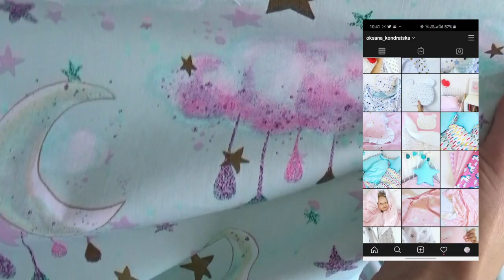Как сшить наволочку своими руками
Сегодня шью наволочку с рюшами в детскую комнату. Наволочка на подушку размером 50×50см. Шью из хлопка, Производство Польша)

Привет! Меня зовут Оксана, я живу в Польше и я люблю шить. Шью я в основном для своей младшей дочери❤   На моем канале вы найдёте  идеи и мастер классы по созданию уютной детской комнаты и декора. А так же в  своих видео я делюсь опытом по пошиву детского текстиля и детской одежды ✂️
Присоединяйтесь будем шить, кроить и украшать вместе)